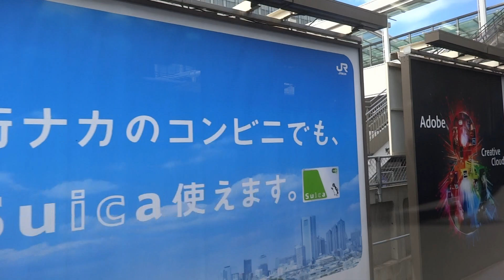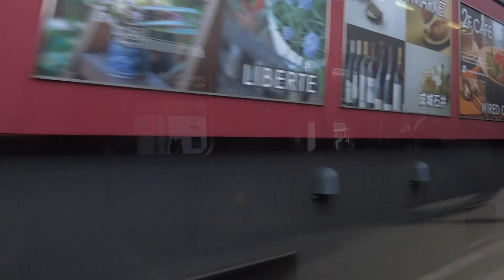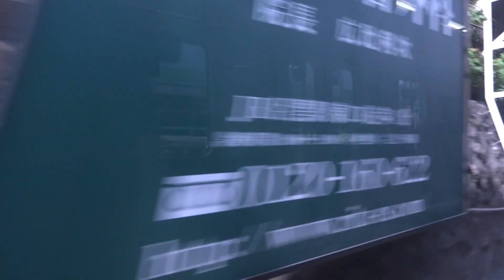湘南新宿ライン・埼京線 大崎～新宿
快速　川越行　りんかい線車両　車窓
駅順↓
大崎、恵比寿、渋谷、新宿